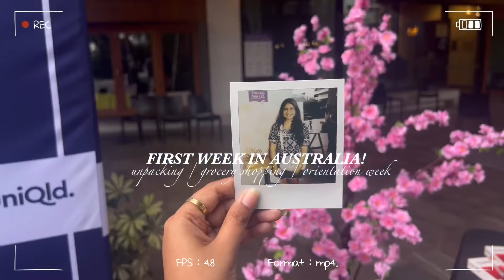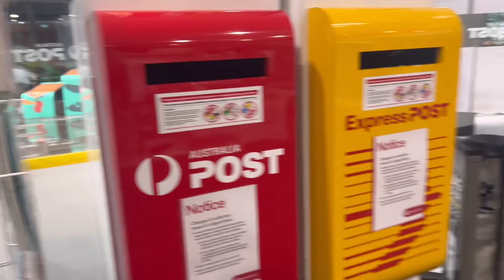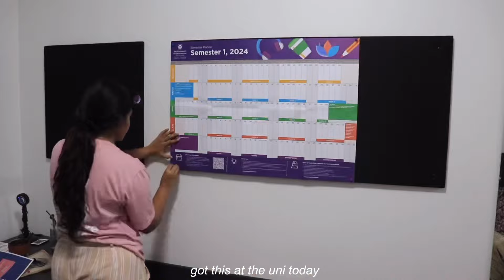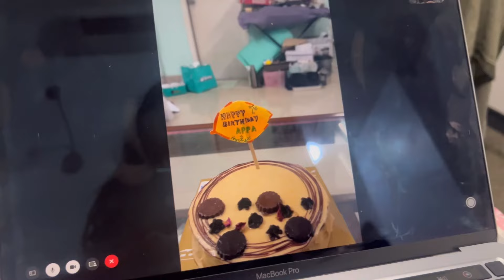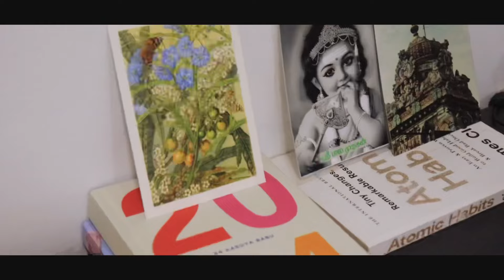FIRST WEEK IN AUSTRALIA 💌 | orientation week, room tour, grocery shopping & lots of cooking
hello mate 🫡

here's the first video from Aussie. This week was all about figuring out bus routes, grocery shopping, experimenting w cooking and of course, orientation week!!
I have also spoken about what course I'm doing and why I chose to do this :)

make sure to like & sub 🌷

FAQ:
What's my real name?
- Aadhya
What's my age?
- 23
What do I do?
- I am a dentist from India.
What am I currently doing?
- Currently in Australia to do my Masters in Public Health.
Equipments & editing?
- Camera: Canon EOS 200D and iPhone 13 Pro
- Editing: VLLO (paid version)

INTRO:
// video credits:  @Karrtist ❤️
// image credits:
Image by Lulilanne from Pixabay
Image by OpenClipart-Vectors from Pixabay
Image by Prawny from Pixabay
Image by Ioachim Marcu from Pixabay